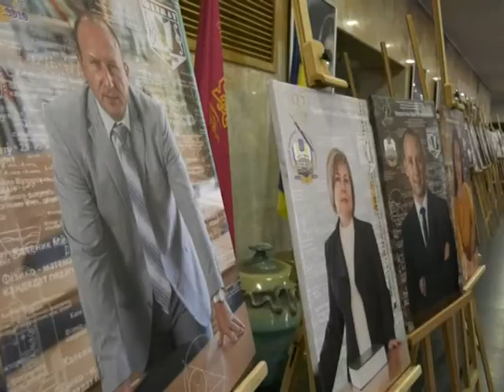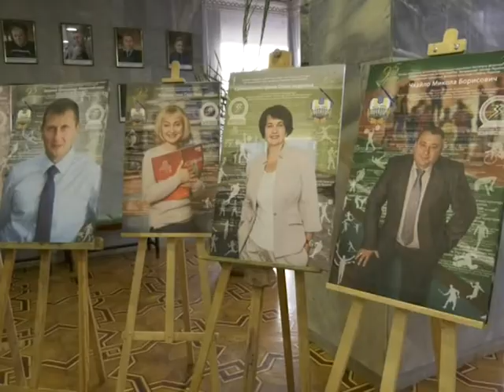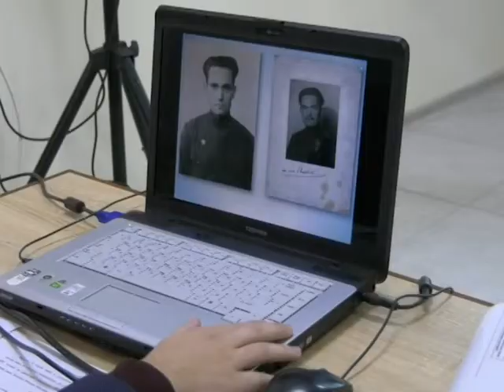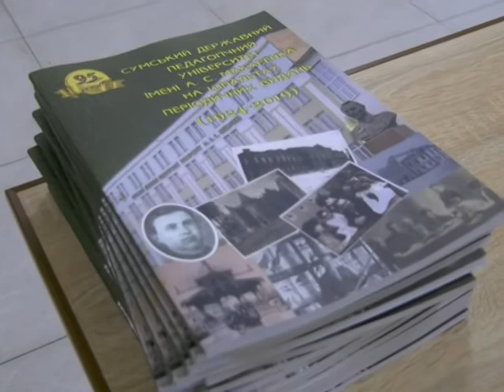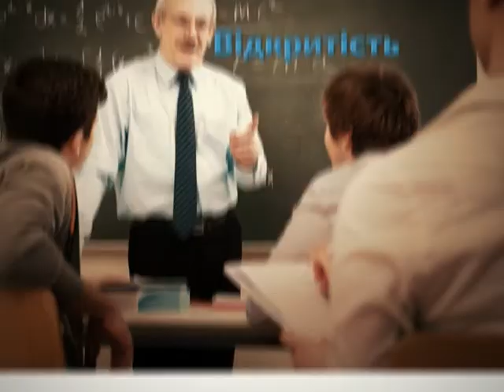SumDPU onLine 20.12.2019